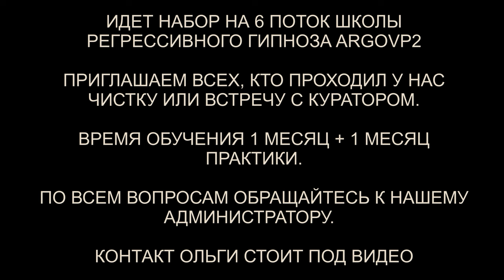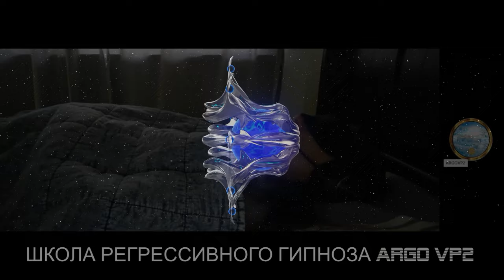Бес | Алкоголь | Дракон и другие сущности | Чистка биополя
✅ По вопросам сеансов - администратор Ольга Бес | Алкоголь | Дракон и другие сущности | Чистка биополя | @ARGOVP2
00:00 Приветствуем Санту
00:49 Интерференты в биополе
01:15 Разговор с бесом
02:32 Развилка внутри
03:07 Дракон зашёл на интерес
04:45 Интерференты снимают всё своё
05:34 Темные энергии
06:37 Отлетают все каналы
07:20 Отпускаем интерферентов
07:44 Эмоциональный фантом
08:55 Бес уходит на свою частоту
09:10 Мы закончили чистку
10:09 Возвращаем тонкую копию